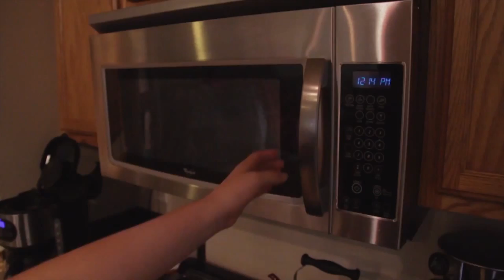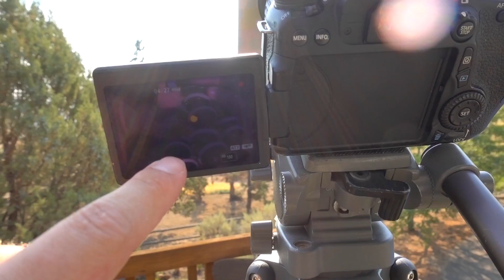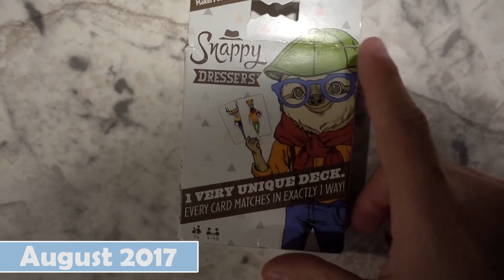😁 Making New Friends & Saying Goodbye to Old Ones! 😢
What were we 1, 2, 3 and 4 years ago! Vlogger Fair with Daily Bumps, ALS Ice Bucket Challenge, Lake Merwin with While They were napping and sadly we had to put our cat down and say goodbye!

My Gear:
Sony RX100 V
Canon 70D
GoPro Hero 4
GoPro Hero 5
3-Axis Gimbal
Canon 10-18
Tamron Lens
Canon 28-135
Gorilla Pod
DJI Phantom 4
MacBook Pro
ASUS ZenBook Pro
DROBO Raid Drive
Light Kit
Audio Recorder

James' Twitter & Instagram: @JamesaChick
Ashley's Twitter & Instagram: @AshleyChick007